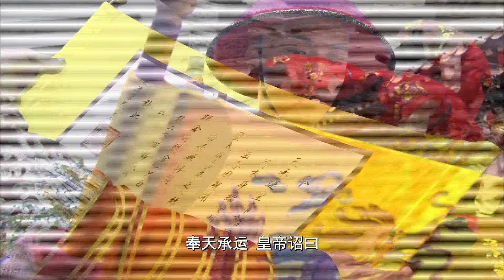EngSub《六宮之主》7：公主醉酒與皇帝發生關系，誕下龍鳳胎，卻意外身亡，二十年後妹妹竟戀上孿生哥哥！（甘婷婷 鄭嘉穎 米雪 張丹峰 洪欣 穆婷婷 ）